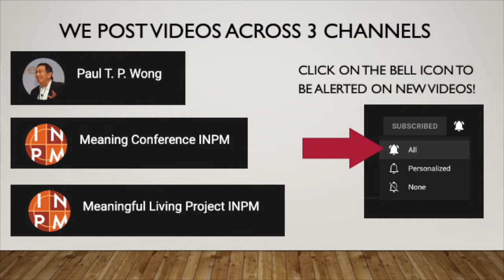Meaningful Living Project Christmas Special Part 1 | M4L Project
Dr. Paul T. P. Wong, Ph.D., C. Psych, talks about how to find some meaning within you this Christmas.